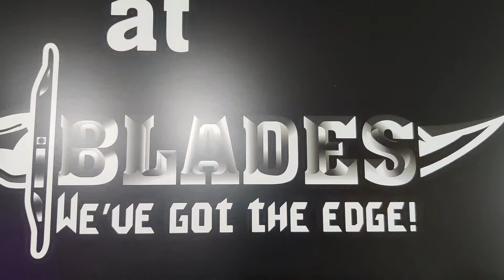Blades - Gift Shop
Blades
We’ve got the edge!
145 E Elkhorn Ave, Estes Park, CO
Across from the Wheel Bar on the 2nd floor of Piccadilly Square

Video & edits by:
Daniel Sewell